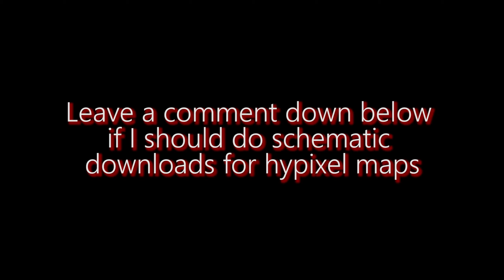New and returned hypixel maps *FREE To Download* (No Adfly) 8th September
Need help with downloading and playing the maps?
2. Read the map downloads guide channel.

Request maps you want to see on my channel:
2. Head to the channel called "Map Downloads Suggestions"
3. Comment in there 😁

Socials:
Extra Information / FAQ
Pack: Deep Sky by Dualzz

Setup:
Mouse - Razer Deathadder Elite
Keyboard - Logitech G213 Prodigy Gaming

PC Specs:
Graphics Card - NVIDIA GeForce GTX 1660
Processor - i7-9700KF CPU @ 3.60GHz
Monitor 1 - ASUS VA326H 31.5" Full HD 144Hz Curved LED Eyecare Gaming Monitor
Monitor 2 - HP 2511x

Gameplay:
Average CPS - 9-10
Client -Badlion Client
Ping - Probably somewhere in the thousands